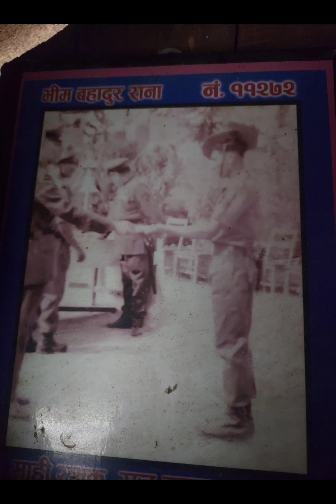कुशे औशि तथा बुवाको मुख हेर्ने दिनको शुभकामना